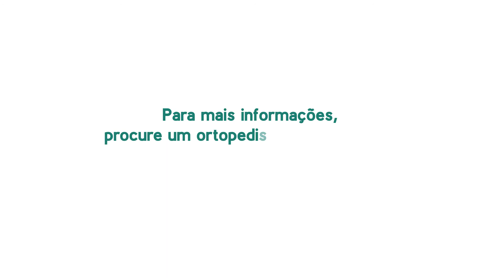Pergunte à SBOT - Tendinite no joelho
A tendinite no joelho é um processo inflamatório nos tendões do joelho que podem envolver o tendão do quadríceps, tendão patelar ou até mesmo os tendões flexores. Geralmente ela é causada por movimentos de repetição ou até por exercícios físicos que envolvem movimento de salto ou desaceleração do joelho. Saiba mais no vídeo Pergunte à SBOT! Para se consultar com um especialista SBOT, acesse Esse é mais um vídeo do projeto “Pergunte à SBOT”, com orientações para população.